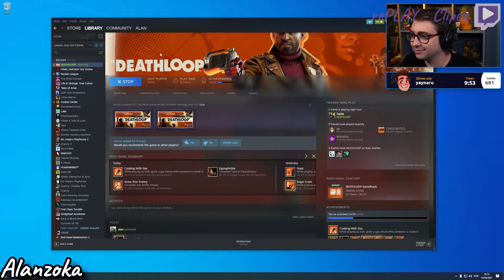ALAN INVADINDO O PATIFE & ZERO VENDO SE COMPENSA FAZER LASER NO C... | Melhores Clipes da Semana #13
Nomes dessa galera incrível na Twitch: Alanzoka - Cidcidoso - Deercheerup - Gaules - Liminhag0d - PaulaNobre - ZeROBADASS 👈👈 Segue lá, na moralzinha